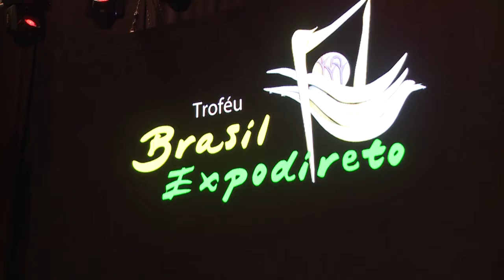TROFÉU BRASIL EXPODIRETO GIOVANI CHERINI E MATEUS WESP